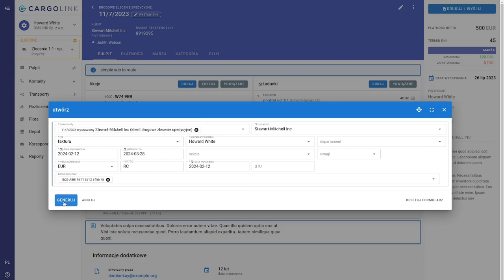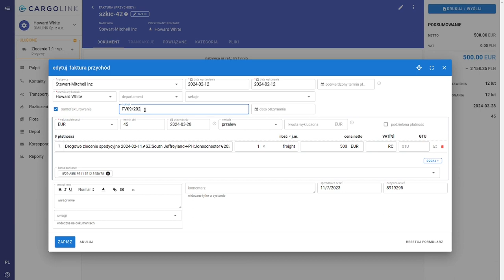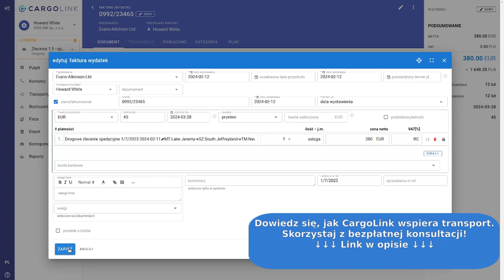Samofakturowanie | CargoLink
W materiale przybliżamy zagadnienia związane z samofakturowaniem. Prezentujemy jak dodawać dokumenty otrzymane i wystawione dla kontrahenta w tym zakresie.

CargoLink to narzędzie do organizacji transportu i planowania tras zaprojektowane przez profesjonalistów z branży transportu.

Nasz system pozwala zautomatyzować i zintegrować procesy zarządzania ładunkami. Program został zaprojektowany tak, aby był jak najbardziej elastyczny. Dzięki temu jest w stanie w pełni odtwarzać procesy w branży TSL.

0:00 Intro
0:10 samofakturowanie
2:43 Outro